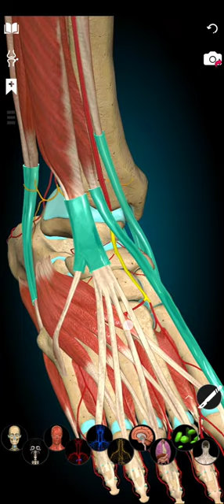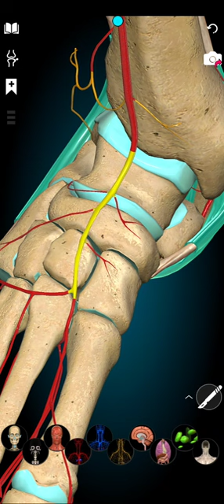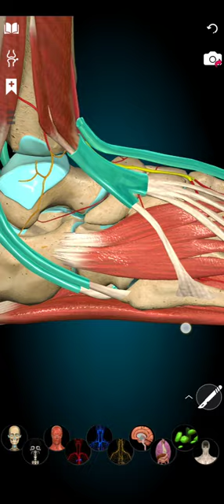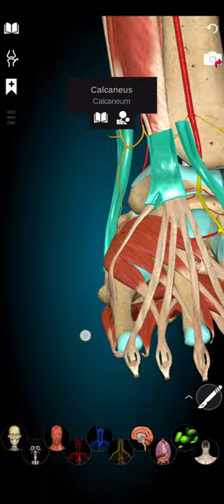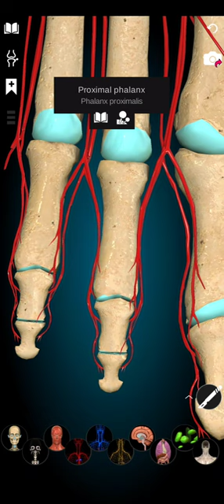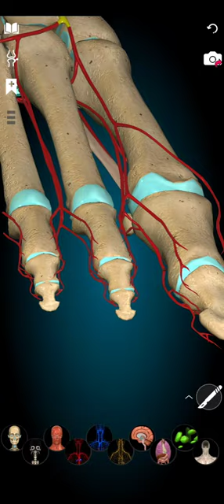3D Explanation of Dorsalis Pedis Artery ! Quick with Tricks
The dorsalis pedis artery is a vital blood vessel located in the foot, responsible for supplying oxygenated blood to the dorsal surface of the foot and toes. It is an extension of the anterior tibial artery, which originates from the popliteal artery in the lower leg.

The dorsalis pedis artery begins at the ankle joint, anterior to the ankle bones, and runs along the top of the foot towards the great toe. It courses between the tendons of the extensor digitorum longus and hallucis longus muscles, which help to stabilize and move the foot.

Branches from the dorsalis pedis artery provide nourishment to the bones, joints, muscles, and skin of the dorsum of the foot. These branches anastomose with other arteries in the foot, ensuring a robust blood supply to this region. The pulse of the dorsalis pedis artery is routinely evaluated as part of a vascular examination and is important in assessing the circulation of the foot. In certain medical conditions, such as peripheral arterial disease, the dorsalis pedis artery may be diminished or absent, indicating compromised blood flow to the foot.